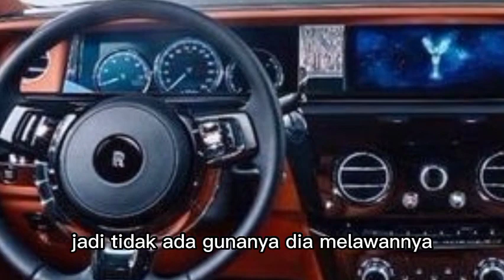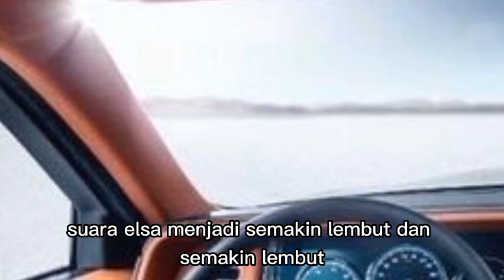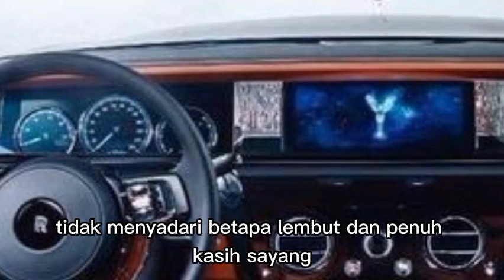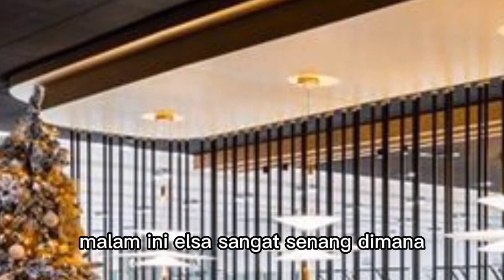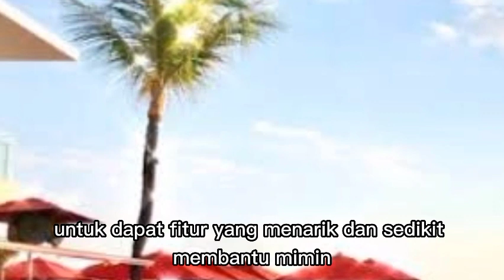GAVIN SUDAH MENGUMPULKAN BUKTI PERSELINGKUHAN DANIEL DAN VIANA !!! dendam anak tiri eps 12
judul : Dendam Anak Tiri
sinopsis : Cerita novel ini mengisahkan tentang seorang wanita yang bernama Elsa, yang ingin membalaskan dendamnya kepada keluarga dari ibu tirinya dan dalang dari kecelakaan yang menimpanya.
Kecelakaan maut yang menimpa Elsa sampai merenggut nyawa ibu dan adiknya, membuat Elsa ingin membalaskan dendamnya. Setelah kecelakaan itu elsa jatuh miskin dan di tolong dengan seorang pemuda yang dulu telah dia tolak cintanya. Pemuda itu mendonorkan organya untuk menolong elsa dari keadaan sekarat dan juga membantu membalaskan dendamnya suatu saat.